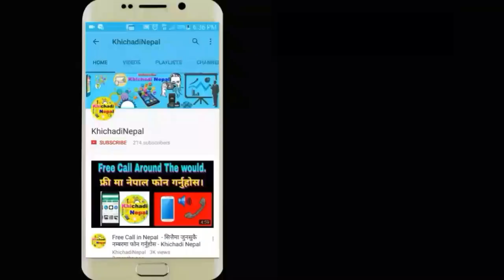पहिरोमा परी एकै घरका तीन जनाको मृत्यु - Dailly News Khichadi Nepal 2018.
भिषण वर्षापछि गएराति गएको पहिरोले घर बगाउँदा एकै घरका तीनजनाको मृत्यु भएको छ। बरेङ गाउँपालिका–१, धुल्लुबाँस्कोटका ४० वर्षीय विष्णुबहादुर क्षेत्री, उहाँकी श्रीमती ३० वर्षीया विष्णुमाया क्षेत्री र छ महिने छोरी सोनिया क्षेत्रीको मृत्यु भएको प्रहरीले जनाएको छ।

घरमै सुतिरहेको बेलामा एक्कासि खसेको ठूलो पहिरोमा परी उनीहरुको ज्यान गएको हो। पहिरोमा पुरिएका मृतक तीनै जनाको शव निकालिएको जिल्ला प्रहरी कार्यालय बागलुङका प्रहरी नायब उपरीक्षक विश्वराजसिंह थापाले बताए ।